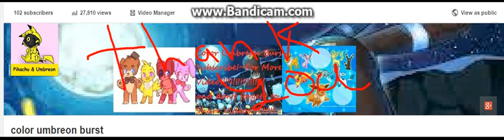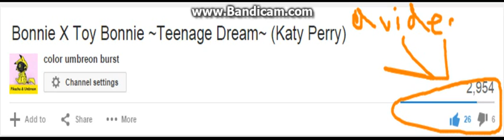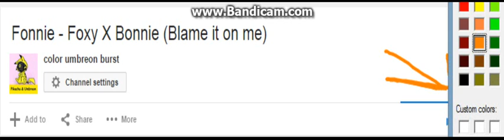OMG!!!!!!!! ~102 SUBSCRIBERS!!!!!!